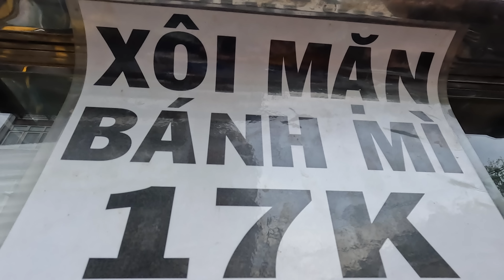Đây là xôi được gói bằng lá chuối nhiều nhất Sài Gòn, khách vây kín chen chân không lọt - Vi Na TV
- Địa chỉ: 273 Tùng Thiện Vương, P.11, Q.8
- Thời gian: 5h - 9h
- Giá: 17k/gói
🥰🥰🥰 Phu Tha Xin chân thành cám ơn.